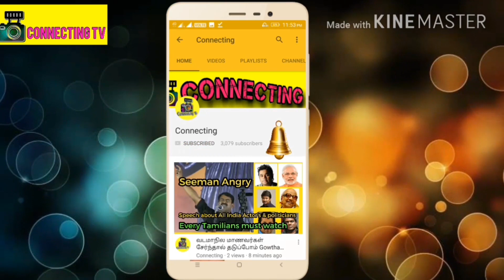Kaala Movie - Public Opinion | Rajini The Next CM ? | Voice Of Kaala Fans | Rajinikanth | Pa Ranjith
Kaala Movie - Public Opinion | Rajini The Next CM ? | Voice Of Kaala Fans | Rajinikanth | Pa Ranjith | Kaala Review